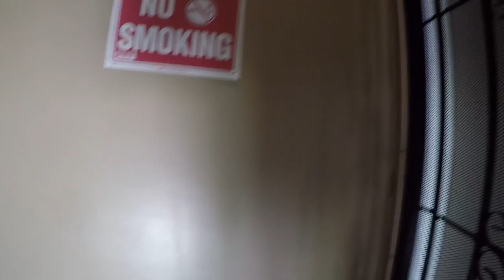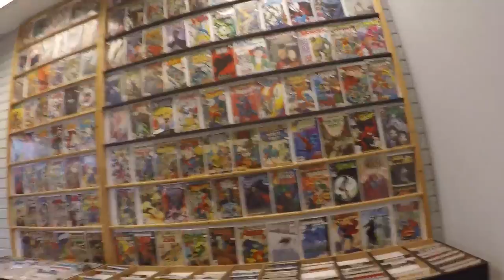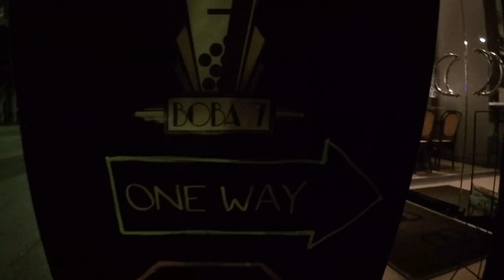The Rich Life Vlog #2 - Post Birthday Celebration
What's up everyone! I know it's been quite some time. I've been quite busy trying to catch up on everything and with work and all, it's a little hard juggling all of it. But I'll try my best to upload weekly from now on. With all that said, here's Vlog #2!! :)